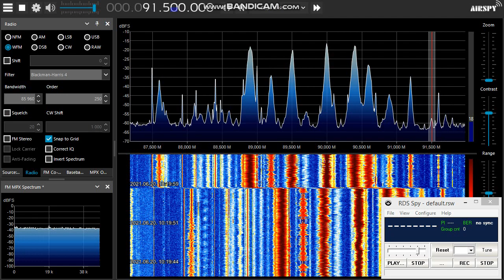[Sporadic-E] UnID 91.5 MHz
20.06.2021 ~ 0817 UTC